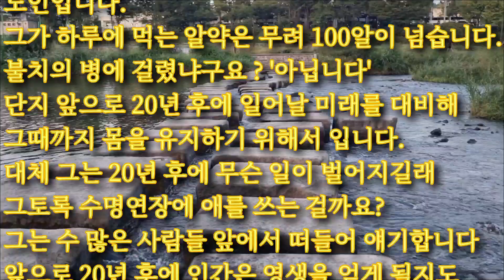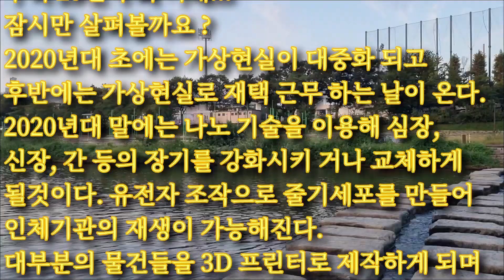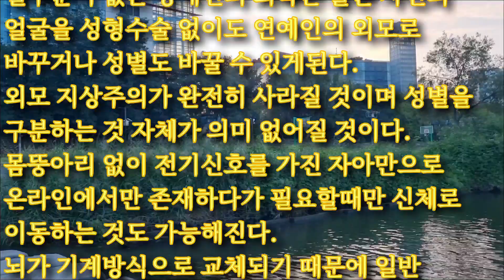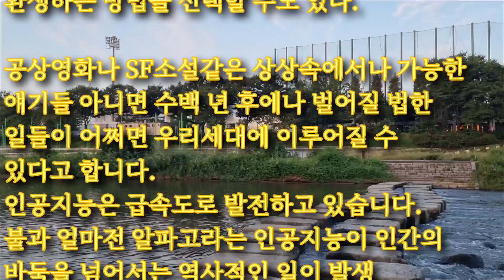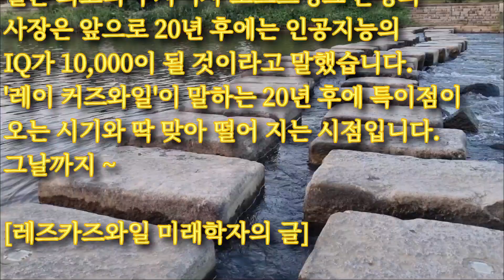레즈카즈와일 미래학자의 예언 성남 탄천의 징검다리와 탄천운동장 등 추석날 동영상 촬영